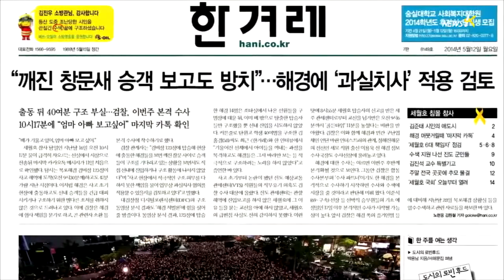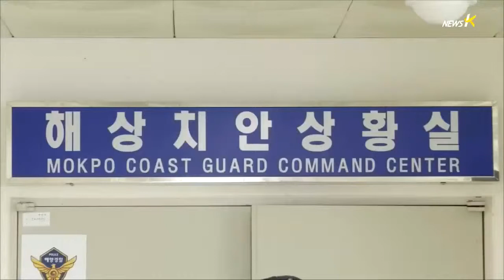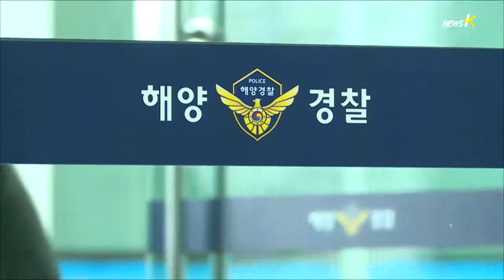[세월호] 검찰, 해경 눈치 보나, 봐주나 (2014.5.12)